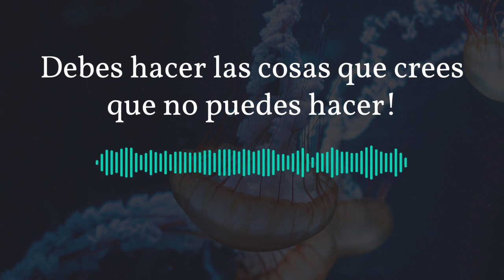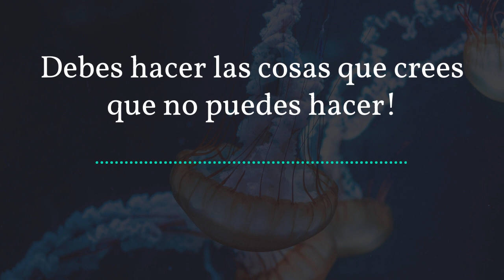🈚 LISTEN to MUSIC ONLINE for FREE 🎵 [She Wears My Shadow].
CANCIONES GRATIS sin  COPYRIGHT es un canal creado para promocionar música y canciones sin derechos de autor y música creative commons que pueden utilizar los creadores de contenidos sin problemas de COPYRIGHT.
¡Si te gusta el contenido REGISTRATE!
🎞️ Aquí algunos EDITORES de Videos para You Tube que te pueden ayudar en tus Proyectos:

📷 CÁMARAS para Creadores de Contenido, Vlogging y YouTube.

🎤 Los MEJORES MICRÓFONOS para You Tubers.

🎧 Mejores CASCOS para You Tubers.

⚠️  Puedes usar esta música en tus videos de YouTube, pero DEBEN CONTENER la siguiente  descripción  (Copiar y Pegar):

CREDITOS:
Canción: She Wears My Shadow
Autor: SackJo22
Ft: Audiotechnica, Haskel Joseph (HEJ31)
Imágen:
Autor: Guillaume Meurice
Atribuciones:
Headliner